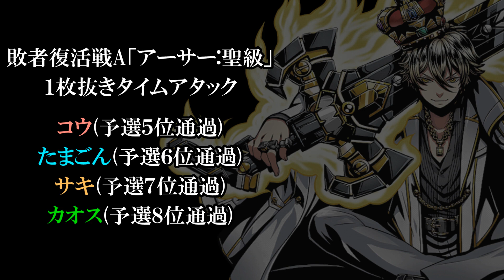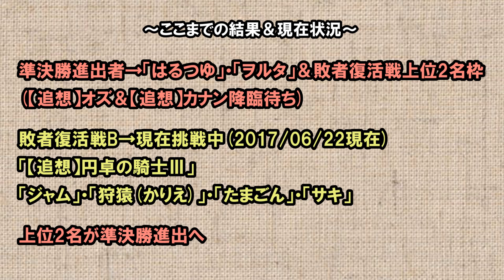【ディバゲ】第3回ディバイントーナメント敗者復活戦Ａ「アーサー：聖級」1枚抜きタイムアタック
上位2名が敗者復活戦Ｂへ！

※カオス氏が編成している「あの日の僕ら」は
　ＡＳを使用しないという約束で
　パーティに組み込むことをＯＫしています！

【実況ゲーム】
タイトル：Divine Gate(ディバインゲート)
メーカー：ガンホー・オンライン・エンターテイメント
ジャンル：パネルRPG
対応OS：Android4.0以降/iOS7.0以降
価　　格：無料　※一部有料アイテム有り